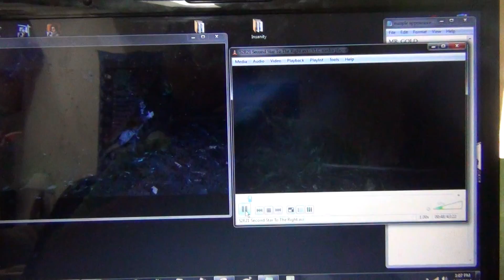"The Return"/"Second Star to the Right" Bae into the portal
A side-by-side comparison of Baelfire leaving the Enchanted Forest through the portal.